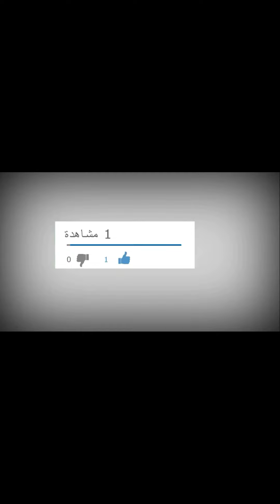احلى فساتين ممكن تشوفيها في حياتك ياعروسة معانا وبس | weeding dresses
احلى فساتين ممكن تشوفيها في حياتك معانا وبس 👗 اجمل فساتين الزفاف 2021  👗 weeding dresses